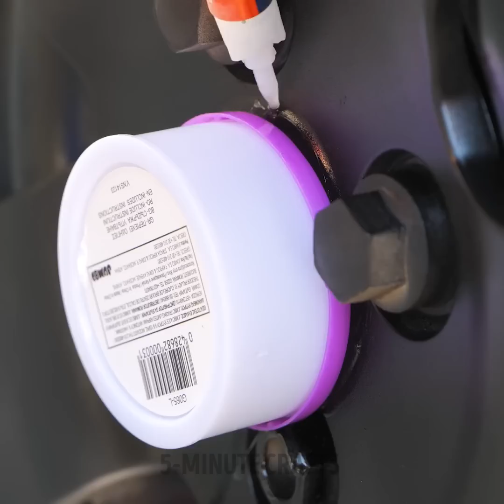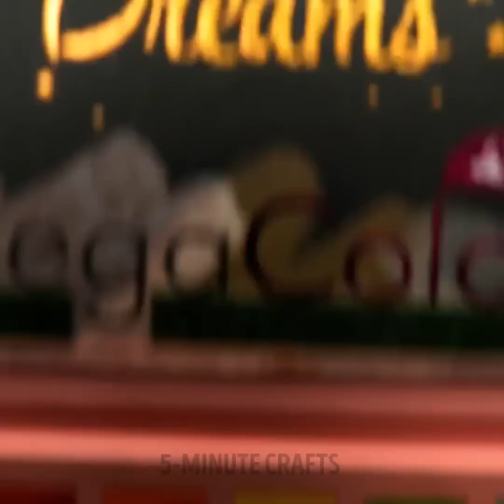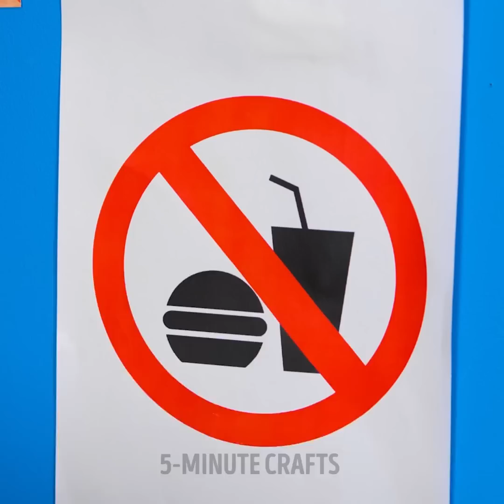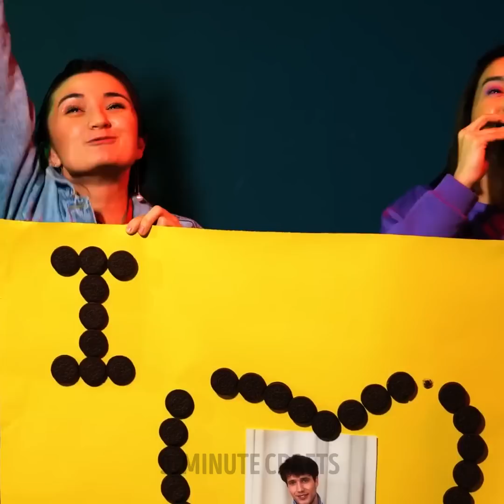SNEAKING FOOD AND MAKEUP | Funny Pranks And Clever Ways To Hide Your Valuable Things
TIMESTAMPS:
00:00 Lipstick high heels
01:27 Where to hide Wi-Fi password
02:01 Sneaking lipstick into school
02:59 Snacks into hairbrush
03:45 How to hide snacks from classmates